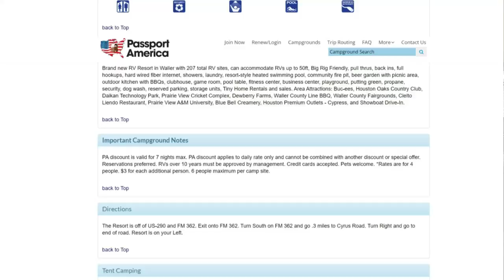RV Life Full Time | Making A Major Change 60 Days In | Was It The Right Decision?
Pros and Cons of RV Living After 2 Months. What it's Like To Live In An RV. Are We Glad We Chose An Older RV?  Our Equipment, The Biggest Cost Savers &  What NOT to do.

We're Jamie & Linda, Roaming America in Our 2006 Alfa See Ya Motorhome.  We've joined the Location Independent Lifestyle, Working From Wherever We Are. Collecting Memories Instead of Things!  The Plan is to Explore America  🇺🇸  🇨🇦  For As Long As Possible Because TOMORROW ISN'T GUARANTEED.

✨ Wholesale Warranty Tell Them D-RoamingWithRosie sent you!

Lyf Uninterupted:  How Much it Cost to Live in an RV Full Time [1 Year RV Budget Review]

If you find our Videos Valuable, please consider supporting Roaming With Rosie by using our links when you shop.